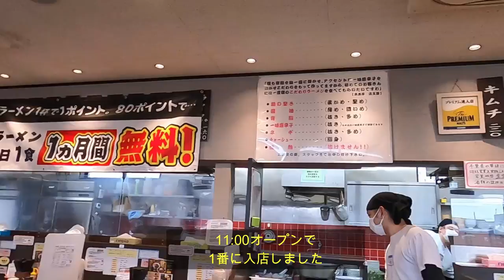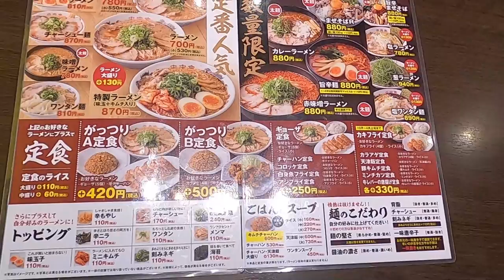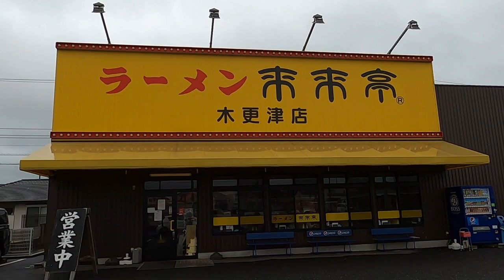旨いチェーン店『木更津』編『来来亭』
千葉をバイクで楽しく安全に走るためのいろいろなことを動画を混ぜながら記載していきます。
チェーン店でもからり美味しいお店はたくさんありますがこのところ千葉は金田にたくさんオープンしましたのでご紹介いたします。